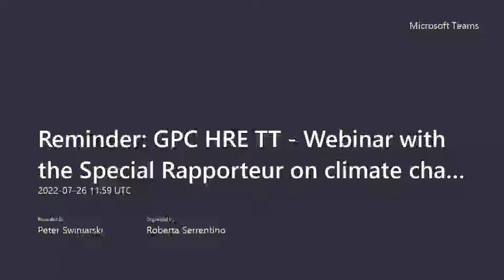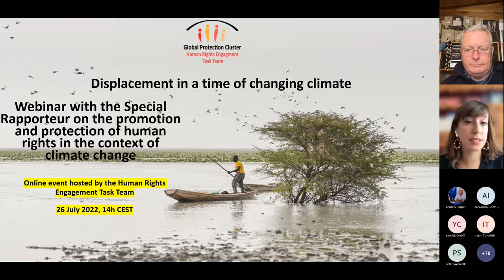GPC HRE TT Webinar with the Special Rapporteur on Climate Change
On July 26, the Global Protection Cluster (GPC) Human Rights Engagement Task Team invited the Special Rapporteur to talk about his vision of the mandate, how he plans to address displacement and share his views on what protection actors can do to strengthen the protection of communities affected by the adverse effects of climate change.